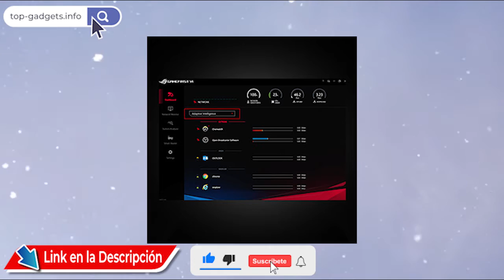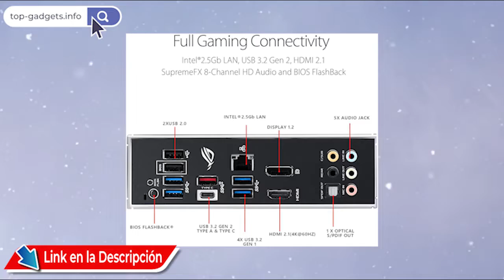🚀 Asus Tarjeta Madre AMD B550 ROG Strix B550 F Gaming, AM4 Ryzen 3era generación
🚀 VER AL MEJOR PRECIO
VER MÁS OPCIONES DE TARJETAS MADRE AL MEJOR PRECIO:

GIGABYTE B450 AORUS PRO
Asus Tarjeta Madre Gaming B450
Asus AMD B450
Gigabyte B450M DS3H
MSI ProSeries AMD Ryzen

Asus Tarjeta Madre AMD B550 ROG Strix B550-F Gaming, AM4 Ryzen 3era generación, ATX con PCIe 4.0, Dual M.2, soporta Multi-GPU, HDMI 2.1 y Aura Sync

Soporte: para procesadores AMD AM4 Ryzen de tercera generación
Solución térmica optimizada: VRM sin ventilador y disipadores de calor con chipset con diseño ASUS Stack Cool 3+ mantienen su sistema funcionando de manera confiable bajo una carga pesada al mejorar la capacidad de enfriamiento pasivo para componentes críticos a bordo
Redes para juegos de alto rendimiento: LAN de 2,5 Gb con ASUS LANGuard
La mejor conectividad para juegos: admite salida HDMI 2.1 (4K @ 60HZ) y DisplayPort 1.2, con ranuras M.2 duales (SSD NVMe), una con conectividad PCIe 4.0 x4, puerto USB 3.2 Gen 2 Type-C y cabezal Thunderbolt 3
Personalización incomparable: iluminación Aura Sync RGB exclusiva de ASUS, que incluye encabezados RGB y un encabezado RGB direccionable Gen 2 para una mayor personalización